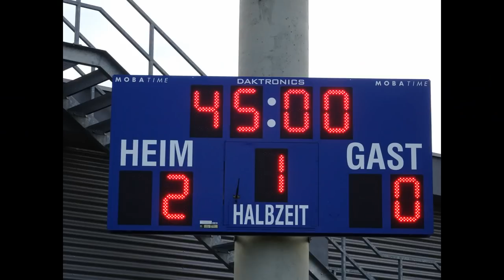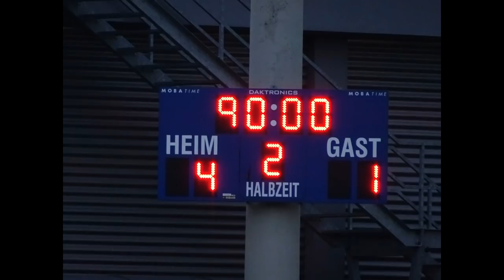FCSG Staad FC Zürich U21 Frauen 18052019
Espenmoos, Sankt Gallen
Zuschauer : 200
Tore : 28' Stephanie Brecht 1:0, 39' Jessica Schärer 2:0, 56' Géraldine Ess 3:0, 60' Jessica Schärer 4:0, 89' Lydia Andrade 4:1